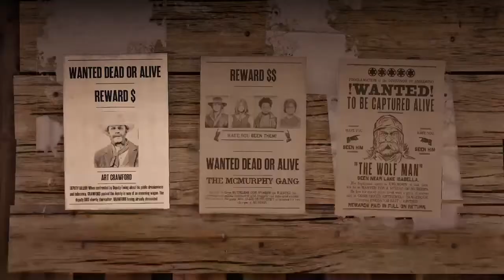Red Dead Redemption 2 The Wolf Man Legendary Bounty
Completed The Legendary Wolf Man on the highest difficulty